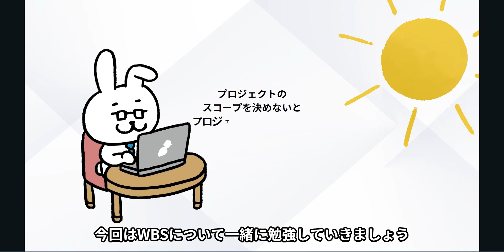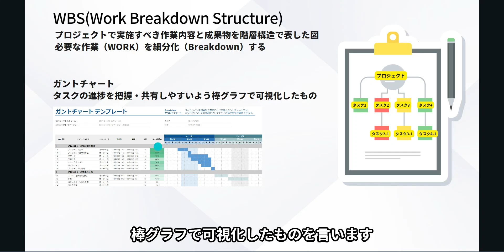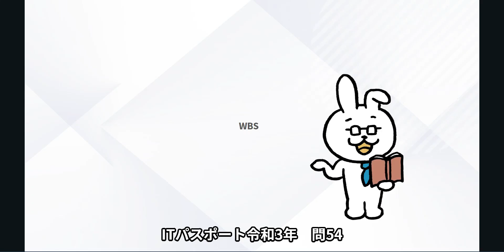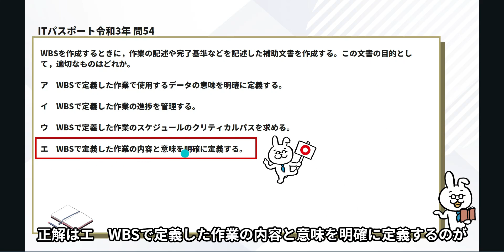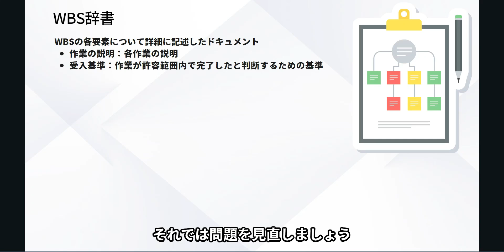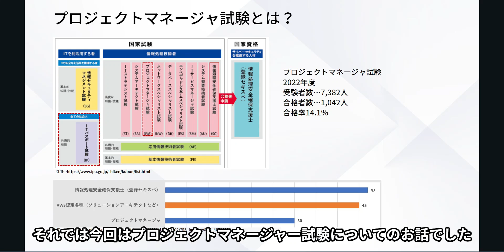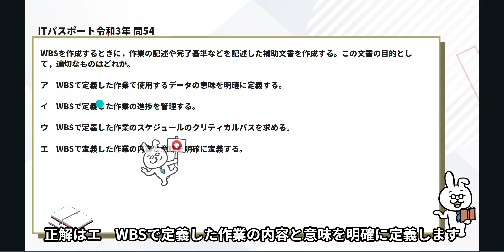#49【楽しいITパスポート】WBS